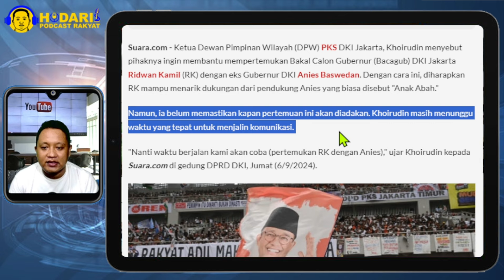PKS INCAR SUARA ANIES DI JAKARTA...!! RIDWAN KAMIL TAKUT KALAH, PKS NGEBET INGIN BERTEMU ANIES!